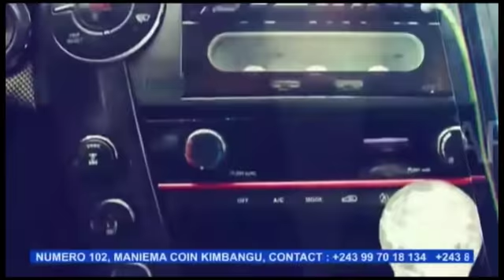BA COMBATTANTS YA UDPS BAKEBISI YA MARTIN ATIKA BUZOBA SINON...